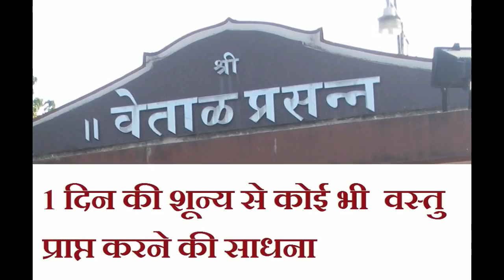शून्य से कोई वस्तु प्राप्त करने की साधना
1 दिन की शून्य से कोई वस्तु प्राप्त करने की साधना इस साधना को आप एक ग्रहण काल से दुसरे ग्रहण काल के बीच कर सकते हैं लेकिन इन दोनों ग्रहण कालों के बीच ७ दिन से अधिक का अंतर नही होना चाहिए संस्कृत ग्रंथो में वर्णित इस अर्थ को समझे दिन में दो बार ग्रहण पड़ता है यानी की सुबह और शाम यानि की हर बैठक सुबह से शाम तक होनी चाहिए या शाम से सुबह तक और मंत्र जप को 7 दिनों में पूर्ण कर लेना जरूरी है